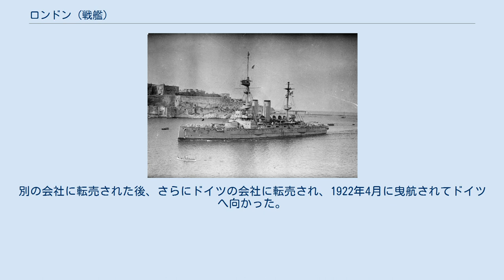ロンドン (戦艦)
ロンドン (HMS London) はイギリス海軍の戦艦。
フォーミダブル級。
 ポーツマス工廠で建造。
1898年12月8日起工。
1899年9月21日進水。
1902年6月竣工。
1902年6月7日就役。
 1914年8月の第一次世界大戦勃発時は、ポートランドを基地とする海峡艦隊の第5戦艦戦隊に所属。
1914年11月14日、ドイツ軍による侵攻に備え第5戦艦戦隊はシアネスへ移動した。
同年12月30日、戦隊はポートランドに戻る。
 1915年3月19日、ダーダネルス作戦参加のためロンドンはダーダネルス海峡へ移された。
ロンドンは1915年3月23日にレムノス島でイギリスのダーダネルス戦隊に加わり、1915年4月25日にカバテペとアンザックコーブへの上陸を援護した。
 イタリアがオーストリア＝ハンガリー帝国に宣戦布告すると、アドリア海のイタリア海軍への増援として編成された第2派遣戦隊に戦艦インプラカブル、クイーン、プリンス・オブ・ウェールズと共に配属された。
ロンドンはイタリアのターラントを基地とした。
1915年10月にはジブラルタルで修理を行った。
 1916年10月、ロンドンはイギリスに戻り、乗員を対潜艦艇に配属するためデヴォンポート工廠で退役した。
 1918年2月、ロンドンはロスサイスへ移り機雷敷設艦への改装が開始された。
改装は1918年4月に完了し、1918年5月18日にロスサイスで再就役してグランドフリートの第1機雷敷設戦隊に所属した。
1918年11月11日の戦争終結までにロンドンは北海機雷堰に2640個の機雷を敷設した。
 1919年1月に予備役となり、1920年6月4日にスクラップとして売却された。
別の会社に転売された後、さらにドイツの会社に転売され、1922年4月に曳航されてドイツへ向かった。